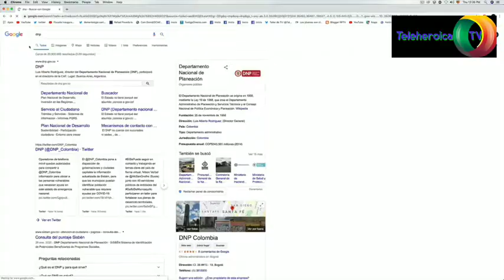27 de marzo de 2020